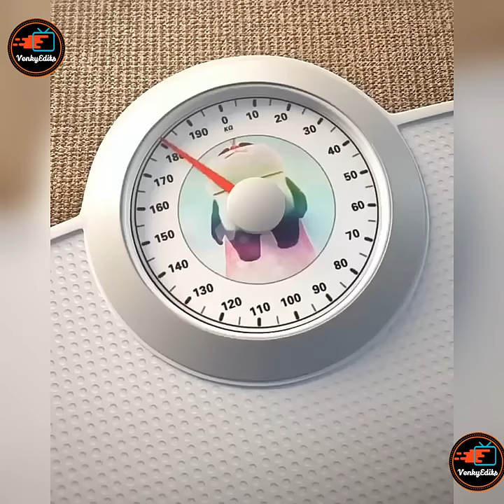Panda Whatsapp Status 🐼 Ft. Cradles by Sub Urban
Fat Panda Express Status Videos Along Side with Cradles Music Background. WhatsApp Status 🐼 Sub Urban